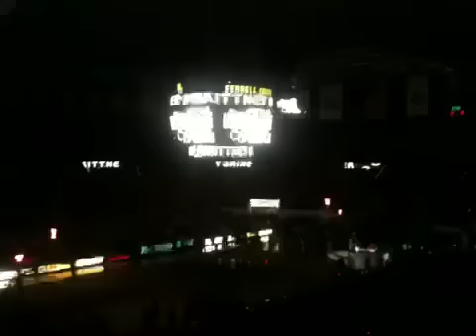Baylor Lady Bear vs Tennessee Vols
While Rihanna's Rockstar song is being pumped throughout the Ferrell Center, the Baylor Lady Bears basketball star players run onto the court. Baylor ended up winning to Tennessee 65-53. This was a record setting game with an attendance of 10,569 people. 10,000 Kim Mulkey bobbleheads were given out as fans entered the arena.

To view Baylor's Lady Bear Basketball schedules, player bios, tickets, and more please visit the following